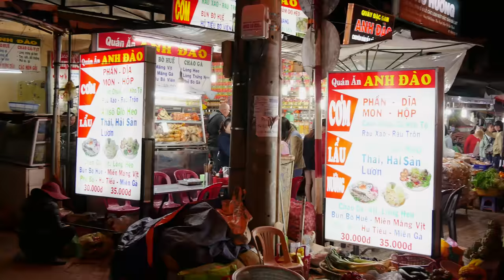Street Food Tour in DALAT NIGHT MARKET 2018 | VIETNAMESE FOOD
Dalat's Night Market is a great place to visit for a night out on the town, people watching, and STREET FOOD. Watch us try some awesome BBQ skewers, the famous "Dalat Pizza" which is more like a quesadilla, French-style bread with hot corn and soy milk, and some simple strawberries with sugar and syrup.

The town of Dalat is located at 1,500m (5,000ft) above sea level. It's a smaller town compared to others, so there's not much to do in the evenings except visit the night market, eat some awesome local specialties, or hang around the many beautiful park areas.

Address: Phường 1, Thành phố Đà Lạt
Hours: 5PM~10PM DAILY